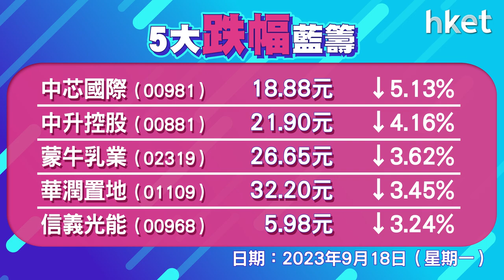恒指收報17930點，跌252點 成交845.1億元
美股上周五向下，港股跌逾200點，失守萬八關。恒指低開113點，早段跌幅一度收窄至68點見18114點，其後再度向下，恒指跌252點，收報17930點，成交845億元。科指跌2.2%，報3987點。阿里巴巴 （09988） 、港交所 （00388） 跌逾2%，中芯 （00981） 跌5%，融創 （01918） 逆市升近7%。